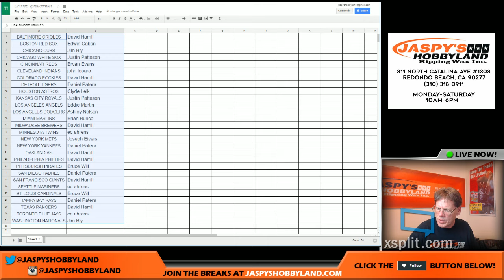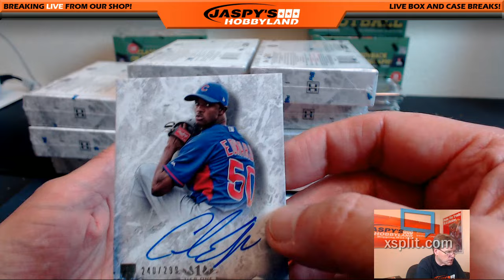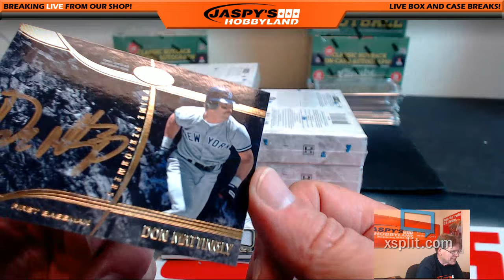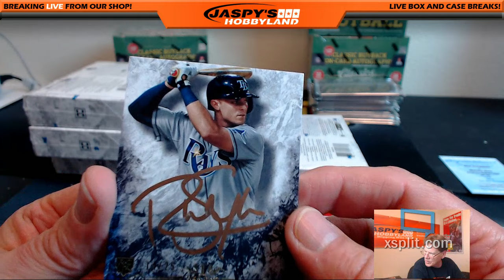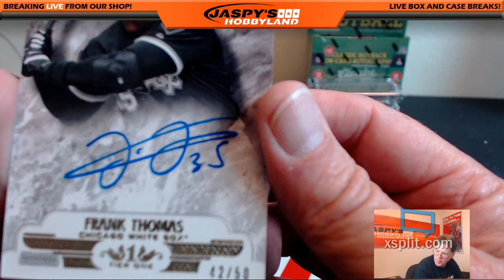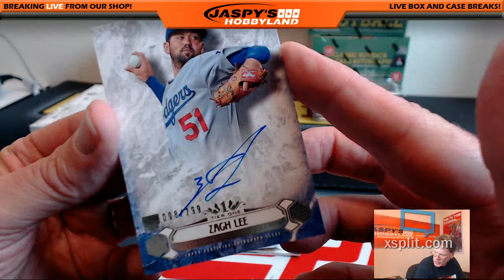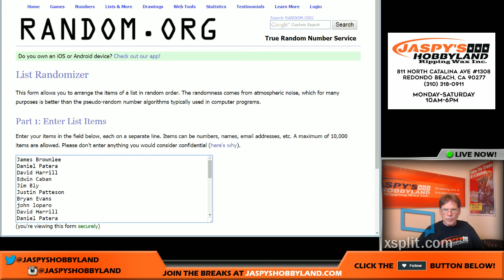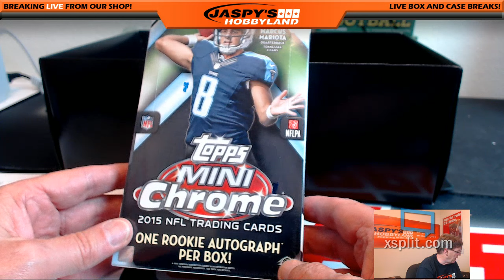2016 Topps Tier One Baseball PYT #10 6/20/16